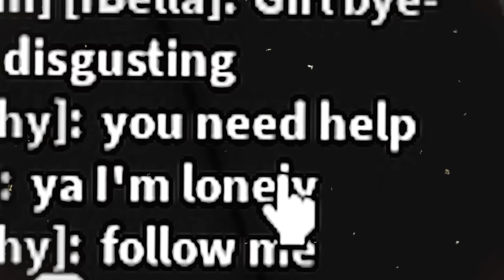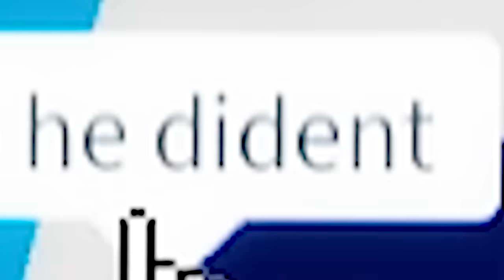Brookhaven, But I COPY Player's AVATARS!🤣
୨ hey besties!! today im in roblox brookhaven rp and i will be trolling and copying players avatars/outfits once again!! i literally love this series and you guys do too so i brought it back!! this was literally SO MUCH FUN and i got so many funny reactions!!